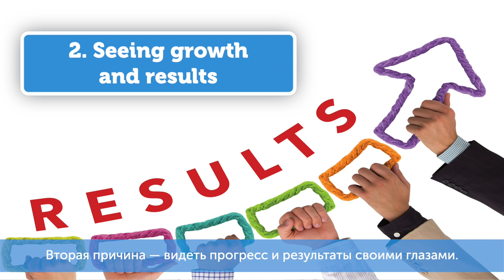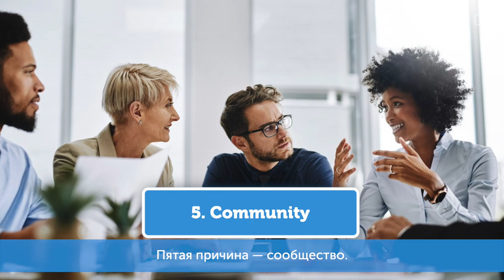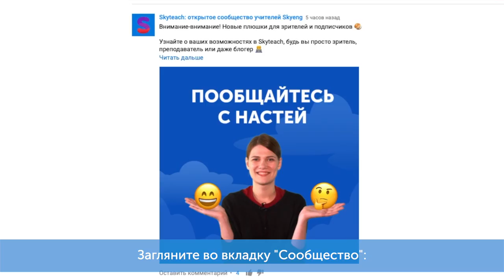Do you like teaching kids? I Skyteach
Некоторые преподаватели не хотят заниматься с детьми. Вы - один из таких? Это видео с Аароном перевернёт ваше отношение - или, по крайней мере, заставит задуматься. А если вы и до этого любили работать с детьми - полюбите ещё больше. Включайте - вас ждут крутые истории о преподавании детям!

English teachers for Skyeng Talks wanted:

You are welcome to apply for the position of AN ENGLISH TEACHER FOR SPEAKING LESSONS in our Talks project 📣

- If you are a native English speaker, or you mostly use English in your everyday life (about 80% of time)
- If you have some experience in teaching online
- If you can work at least 3 hours a day 5 days a week

🎓Talks lessons are one-to-one speaking lessons for the students of our school. The duration of one lesson is 15 minutes.

Your responsibilities will include asking open questions, finding mistakes in a student’s speech and correcting them, implementing new lexis into their speech.

share the publication😇